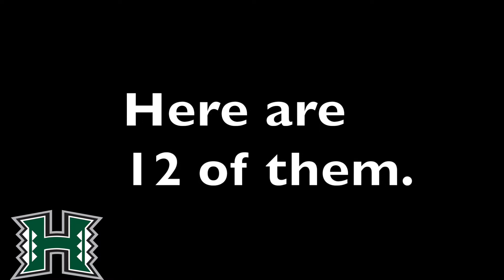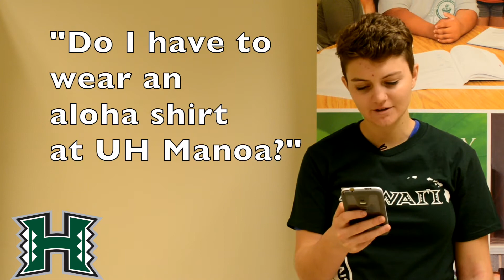Ask A UH Manoa Student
Manoa Admissions provides answers to some of the questions they received via Twitter.